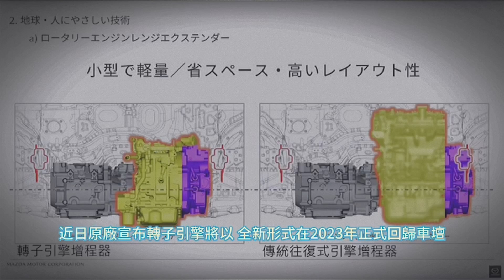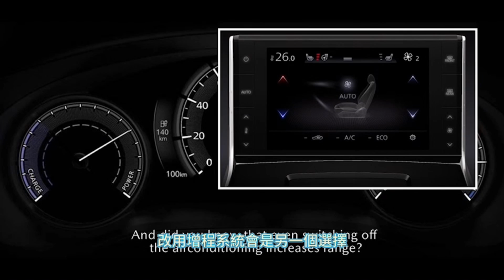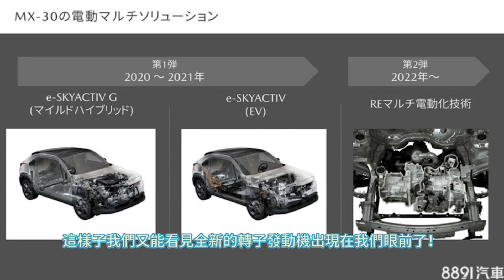轉子引擎即將以另一種形式復活了? 轉子引擎確定復活 將先以「增程發電機」型態重生形成電動車以及Hybrid I RX車系是否能夠復活?MX-30將搭載最新的轉子引擎技術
日本車廠Mazda過往曾靠著轉子引擎叱吒車壇，
其中又以經典跑車RX-7最具代表性，
但因為轉子引擎的油耗太高無法通過環保標準而停產，
但原廠一直有在持續研發轉子引擎，
近日原廠宣布轉子引擎將以全新形式在2023年正式回歸車壇。
Mazda曾在2013年以Mazda 2 EV為基礎，打造一輛 Mazda 2 RE原型車，
其動力搭載可輸出101匹的電動馬達與鋰電池，
另外還配置了9公升的小型油箱以及排氣量333c.c.的轉子引擎（38匹馬力），
當時這輛車即擁有超過300公里的續航里程，
可行駛距離比未搭載轉子引擎的電動車多了將近100公里，
凸顯有著體積小、重量輕、高輸出優勢的轉子引擎十分適合作為增程發電使用。
Mazda在2020年發表了品牌首款電動車MX-30，
但因為該車所搭載的35.5kWh鋰電池容量較小，
所以續航里程只有約200公里，與競爭對手相比遜色不少，
為了增加電動車的續航里程，除了加大電池容量之外，
改用增程系統會是另一個選擇，
所謂的增程系統是以電動馬達作為車輛動力來源，
燃油引擎主要是作為發電機的角色，負責為車輛供電。
新設定的MX-30 e-SKYACTIV R-EV於2013年發布了基於“Demio”的原型。
該系統利用轉子發動機重量輕、結構緊湊、振動小的特點，
通過將其專用於發電而不是驅動力來提高能源效率。
Extender的意思是“擴展”，
通過使用專門用於發電的轉子發動機，
變成了可以運行而不用擔心電動車續航里程的電動車混合動力車。
動力總成在行李室下方配備了一個小至 330㏄ 的單轉子發動機，
使其成為緊湊型汽車的理想下一代電氣系統。
帶電池續航里程約80km，通過運轉轉子發動機發電，
續航里程可延長約500km。
新款 MX-30 e-SKYACTIV R-EV 計劃於 2022 年 10 月上市銷售。
也就是說，轉子發動機不是用來轉動車輪，
而是為增程器提供動力以延長里程。
數量有限的 MX-30 PHEV 將於 2022 年秋季引入北美市場。
馬自達北美已經在4月份宣布推出配備旋轉發電機的MX-30，
並開始公佈推出時間。規格細節尚未明確。
MX-30 EV 電池電動車將於“今年秋天”在北美發布，
並已宣佈在加利福尼亞州的起價為 33,470 美元 = 約 373 萬日元。